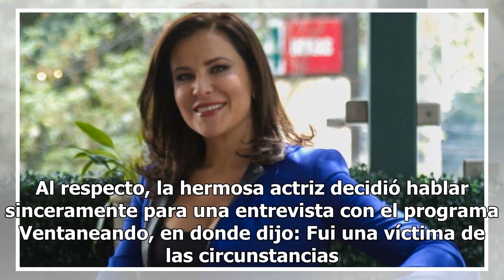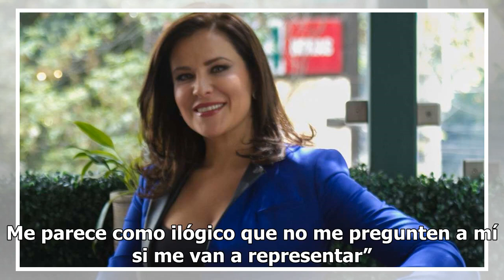Arleth Terán rompe el silencio sobre trío amoroso con Joan Sebastian (FOTO)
En el mundo del espectáculo suele haber diferencias entre los artistas, lo que en muchas ocasiones provoca polémicas que resultan llamativas para el público. Hace poco ocurrió con una revelación de la actriz Arleth Terán. Lo anterior, luego de que confesara cosas sobre el presunto triángulo amoroso ...